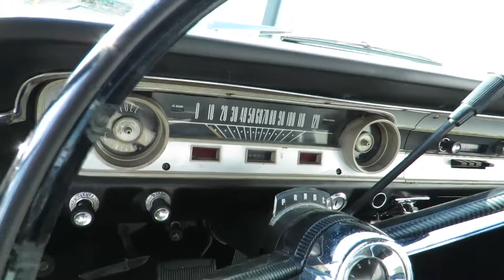1964 Ford Falcon Futura (SOLD)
1964 Ford Falcon Futura

"Black plate" California car
170 cid Inline 6 cylinder engine
3-Speed automatic transmission
Desirable Futura trim package
Optional Bucket Seats
From the Lingenfelter Collection

MotoeXotica Classic Cars is pleased to present this extremely clean California "Black Plate" Ford Falcon Futura. This fine example of a original appearing early sixties 2 door sedan hails from the famous Lingenfelter collection.

The Ford Falcon is an automobile that was produced by Ford  from 1960 to 1970 across three generations. It was a sales success for Ford initially, outselling rival compacts from Chrysler and General Motors introduced at the same time. A redesign changed the Falcon's looks for 1964. The new look was more squared-off, more modern, as Ford pursued the youth market. Later in 1964, Ford's new offering for that market was launched: the Ford Mustang, based heavily on the Falcon's unitized frame design but with no compromises about its youthful, fun intention

Re-finished in "Wimbledon White" style paint, this car shows extremely well with only minor imperfections visible upon close inspection. All the trim is present and is brilliant and displays normal wear. The optional front and rear bumpers fit is extremely tight and finish is exquisite. The weather-stripping is pliable, with little or no signs of drying, tearing or shrinkage. The original wheels represent well with no major signs of marring or curb rash.

Inside, the refurbished black vinyl seats (with optional front bucket seats) come with grey cloth inserts. The black carpet is complete and also appears to be a recent addition, including the matching  floor mats completes the theme. The original crack free dash is complimented with all the working factory gauges, with only some slight cracking in the dash aluminum insert panel. The original steering wheel functions as design with no cracks, with little or no wear. Completing the theme is the original AM radio.

This nicely represented Ford is equipped with a 170 cubic-inch performance six-cylinder engine mated to a 2-speed automatic transmission. This original Futura hardtop example also comes with the top trim level,  including a chrome horn ring, rear armrests with ashtrays, chrome hood ornament, chrome side window moldings, chrome windshield and rear window moldings. Original equipment 13 inch steel wheels covered with stylish wire-wheel hubcaps and radial tires.

If you're looking for a fun way to enter the collector car arena, you can't go wrong with this period correct 1963 Ford Futura...and it won't break the bank (or upset the boss)!...GET OUT AND DRIVE!

Current mileage on the odometer 41,770. It is sold as is on a clean & clear mileage exempt title.

VIN: 4R17U150382